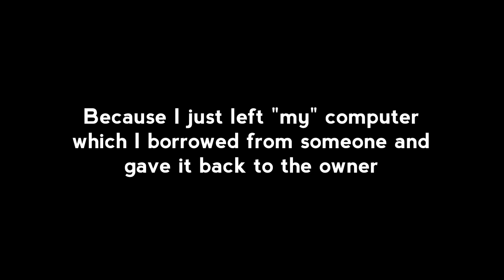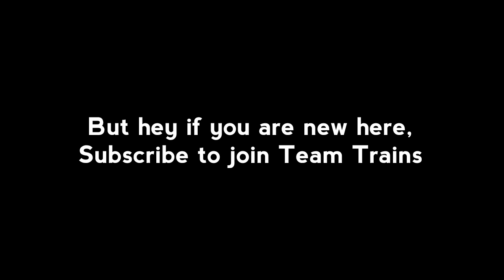I am taking a break from Youtube and some important Announcements